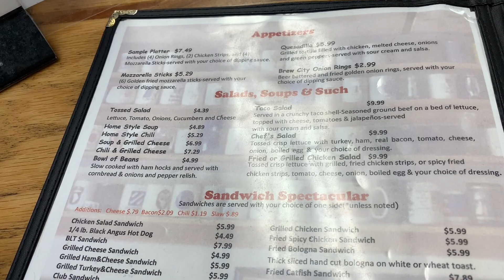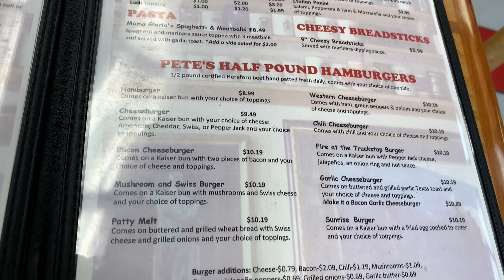Uncle Pete's Lebanon, TN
MY BBQ STORE
MY KITCHEN STORE